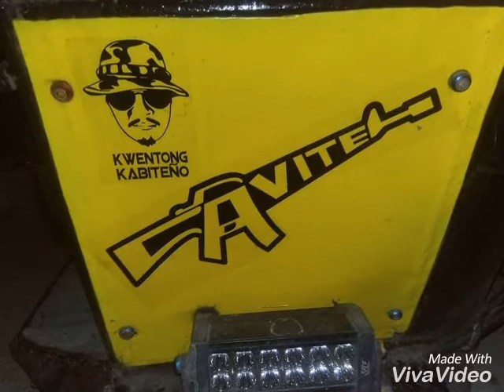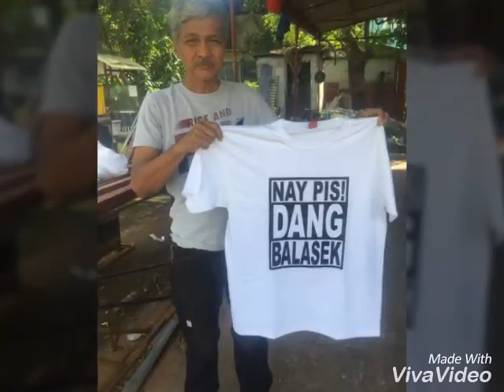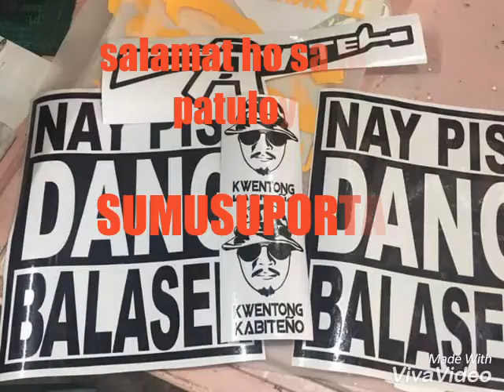Kuyang saki kwentong kabiteño shirt 4th batch.. salamat ho!!!!